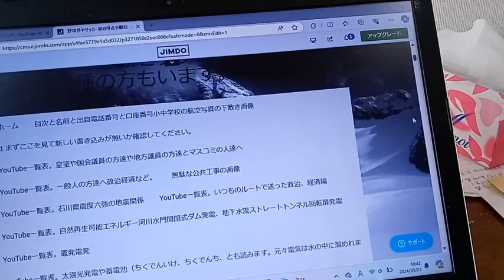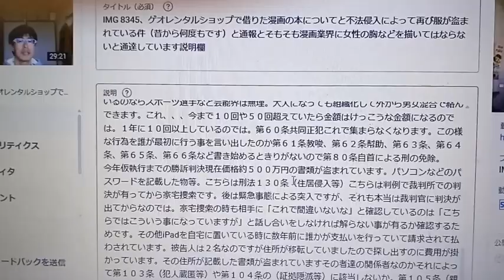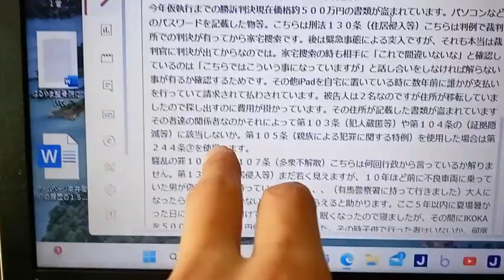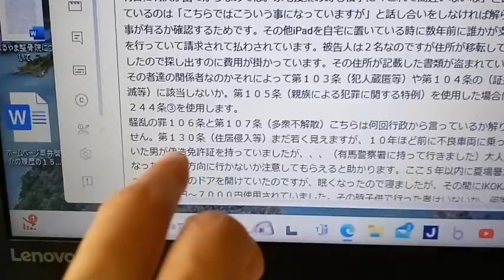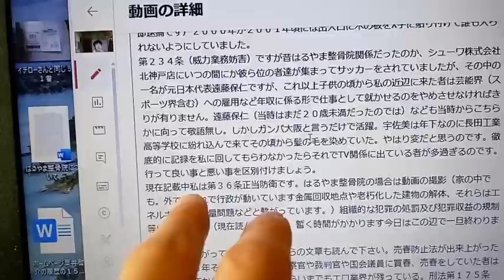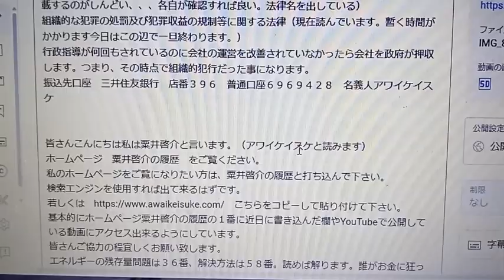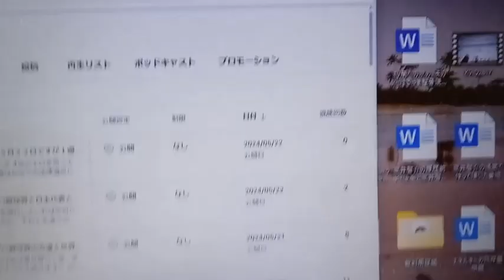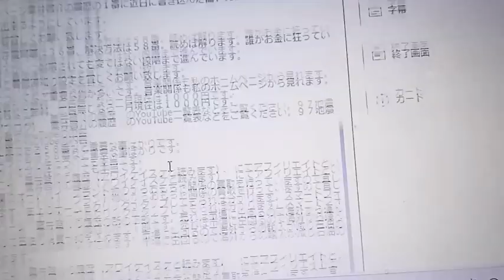法律名と条項。はるやま整骨院に集まるとこうなります。２０２４年５月２２日